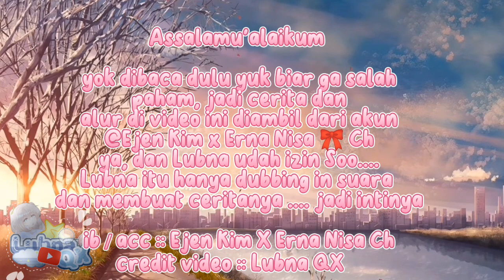Dubbing Ejen Ali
ib acc : @Nisa_Editz_Offcx
credit video :@Lubna_QX
thumbnail by : @Lubna_QX
dubbing by : @Lubna_QX

Title : Ejen Ali Dubbing || Tersesat • ☘️🌼 Ejen Ali Gacha Dubbing || Part 1